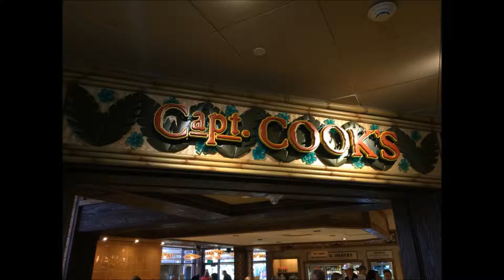Walt Disney World -The Polynesian - Captain Cooks breakfast review